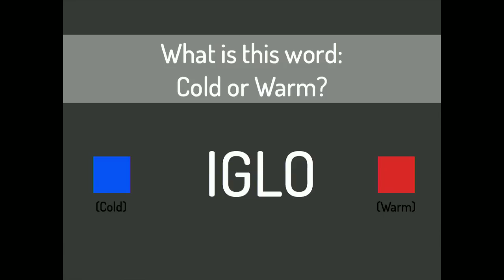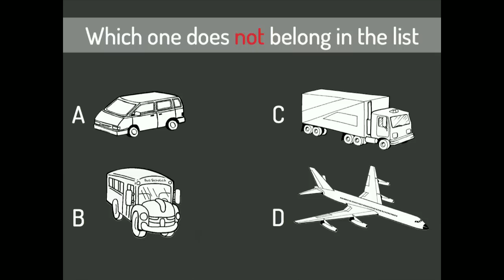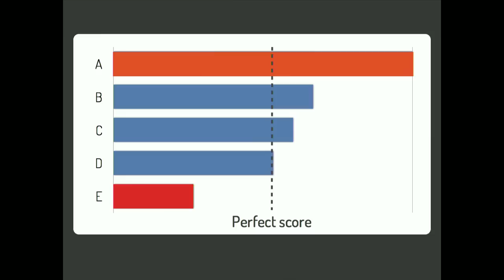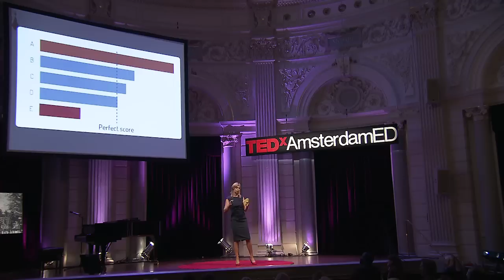Claire Boonstra on the Shift to Value-Centered Education at TEDxAmsterdamED 2012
Claire claims that what we learn at school and university has almost no connection or relevance to what we need to be equipped with in the real world; namely, the ability to take care of our own well being and our readiness to contribute to society. In her talk she
reveals her personal revelations that are shaping a new commitment to education.

TEDxAmsterdamED
On September 27, 2012 the first TEDxconference on Education in the Netherlands took Amsterdam. Future and current leaders will come together to create an informative, inspiring, and interactive day focused on the ways young people are educated now and where the future of education lies. All the essential stakeholders in the education field that provide bright futures for our children will be represented: teachers, administrators, parents, governments, education-related companies, and students themselves.

About TEDx
In 2009 TED created TEDx. TEDx is a program of local, self-organized events that bring people together to share a TED-like experience. The x stands for the fact that the events are independently organized.